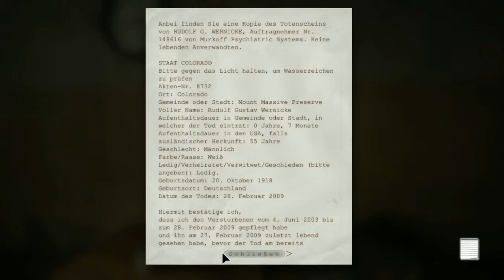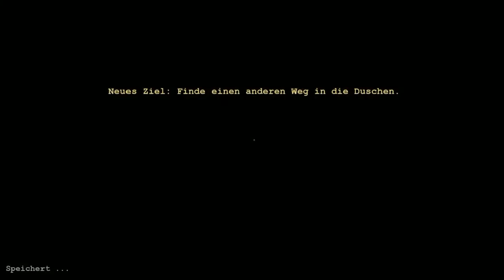Let's Play Outlast #06 - Little Pig Verfolgung!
Wir treffen einen alten Bekannten wieder, der auch dieses Mal mit seiner Lieblingsbezeichnung für uns um die Ecke kommt... doch heute kommt der uns näher als gewollt!